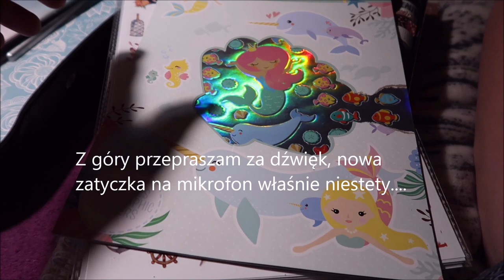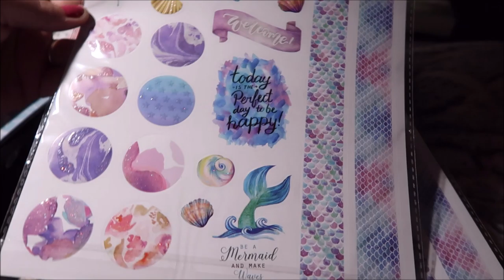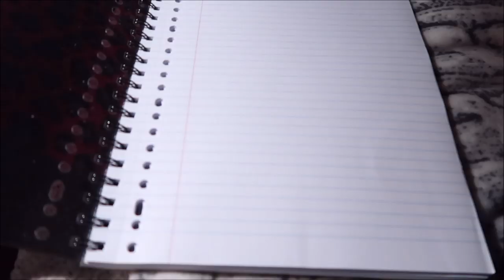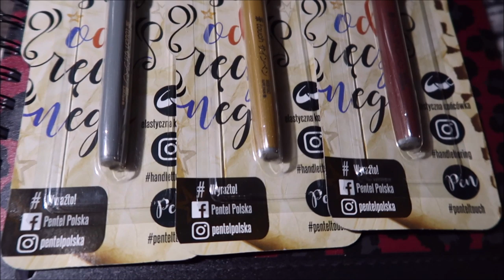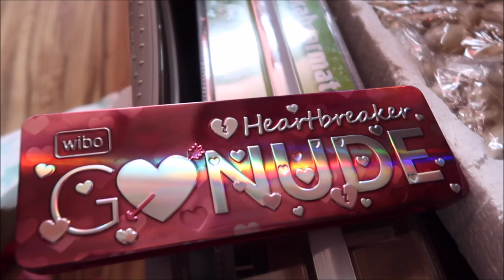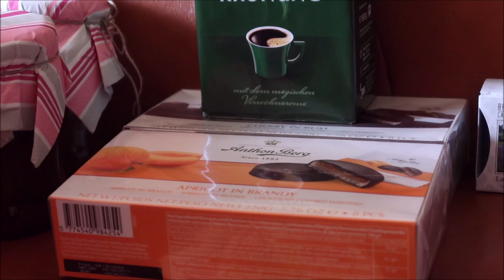Wróżka dostałam i kupiłam